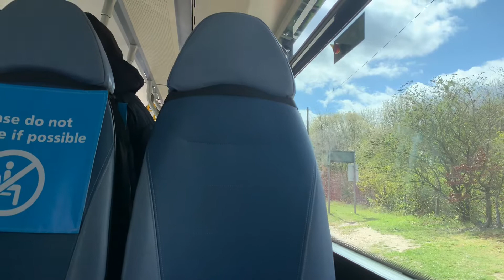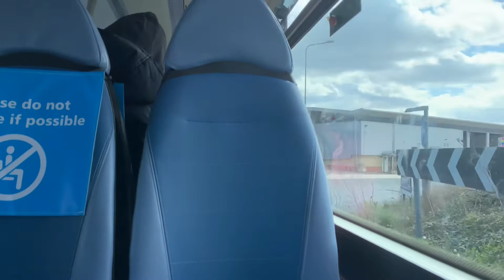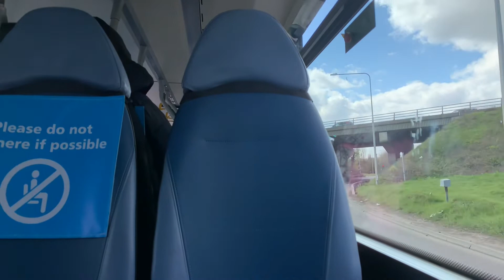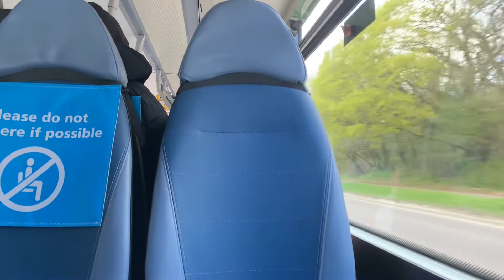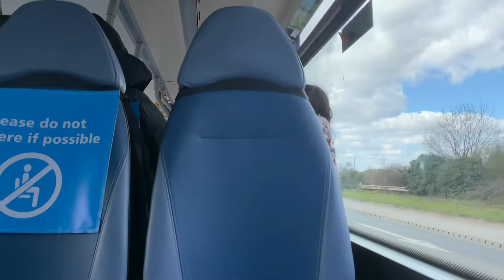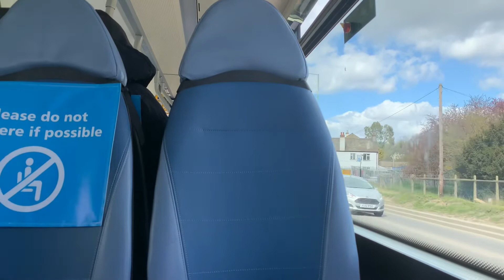(F1) *Brand New!* *Maxed Out!* Ensign Bus Wright Streetdeck 164 LX21 CHL Route 44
05/04/2021
One of Seven “new” Streetdecks in service with Ensign Bus. This batch had initially been an order for Arriva Yorkshire that had been due to enter service under the 69 plate period. This one was originally 1563 SN69 ZWW however has been re-registered for obvious reasons. However, this order was cancelled and these were stored with WrightBus until purchase by Ensign in January with them all in service by the 15th March. Now as someone who doesn’t particularly like Streetdecks, I’m impressed by these ones. Seem to shift quite well and throw in a driver caning one like in this video you can see what these can do. Granted they are only streetdecks but they’re an improvement on previous batches!
(Also - yes F1 is justified in this video.)

Ensign Bus Wright Streetdeck Lakeside - Grays Via Purfleet
Bus Journey: Lakeside - Garrison Estate
Bus Route: 44
Lakeside - Lakeside Tesco - Uplands Estate - Garrison Estate - Purfleet - London Road - Grays
Bus Number: 164
Bus Registration: LX21 CHL
Bus Depot: Purfleet (PT)
Bus Body/Chassis: Wright Streetdeck
Engine: Daimler OM934
Gearbox: Voith DIWA 4-Speed